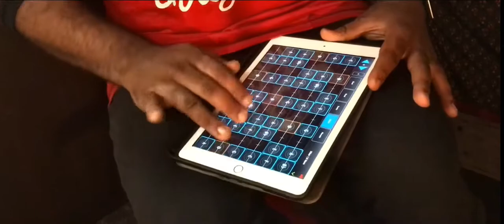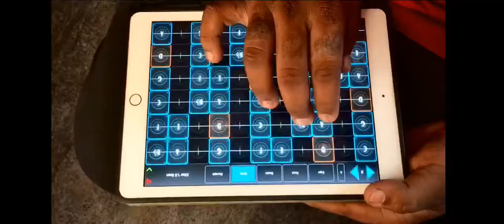Airtel Ringtone|Carnatic Remix By |Thilakram